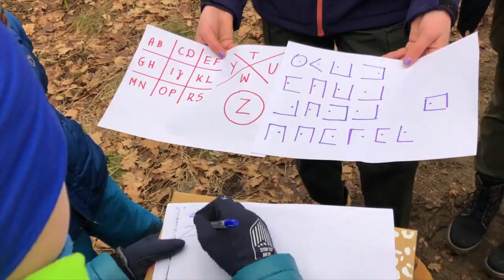Gra terenowa dla zuchów oczami 5 GZ i 6 GZ | Hufiec ZHP Mielec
Sobotni poranek nasze zuszki spędziły na grze terenowej po lasach Nadleśnictwa Mieleckiego 🌿. Trasa była dla nich pełna przygód i niespodzianek. Zobaczcie gdzie byliśmy i co pięknego się zdażyło na końcu naszej wędrówki❗️